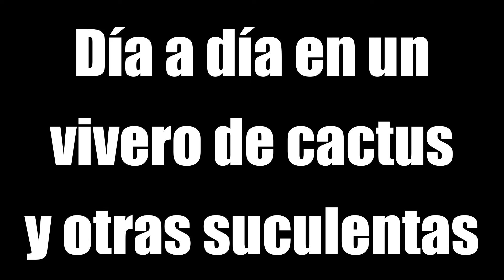Día a día en un vivero de suculentas. Episodio 19. Diferentes flores de Astrophytum.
Día a día en un vivero de suculentas.

Bienvenidos al episodio diecinueve de esta serie de videos.

Acompáñenos a conocer todo lo que realizamos en este vivero de suculentas, en este episodio les mostraremos las diferencias entre las flores de Astrophytum myriostigma con las de Astrophytum coahuilensis.